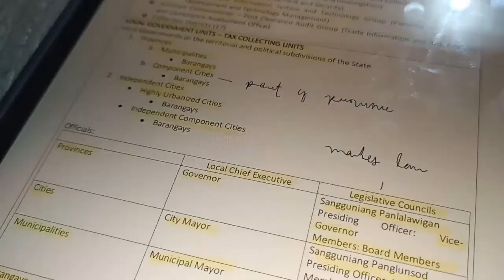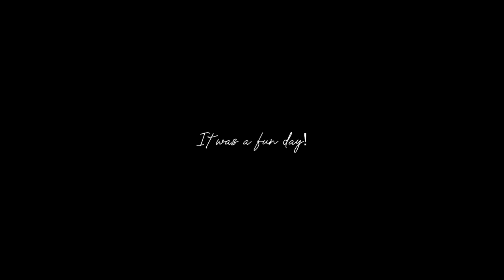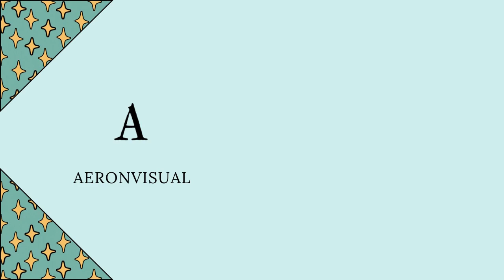Swimming at My Friend's House + Studying for my Midterms | March Vlogs | aeronvisual